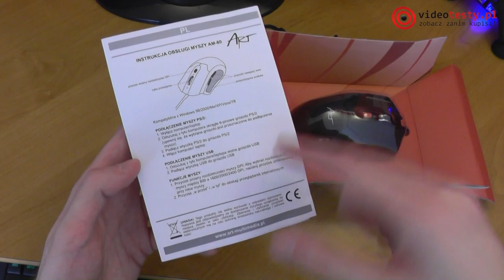ART AM-80 Gaminger - rozpakowujemy kolejną tanią myszkę